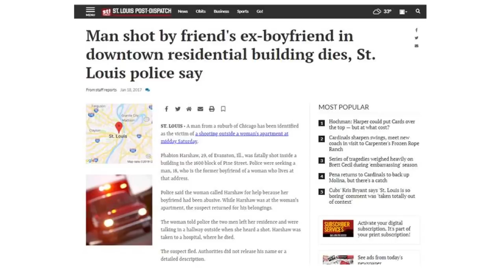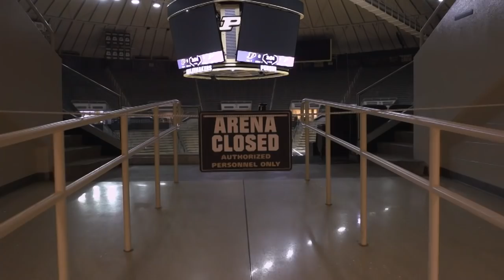Nojel Eastern's Story | Purdue | B1G Basketball | The Journey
Nojel Eastern scored nine points Saturday in a win over Nebraska.

His efforts for Purdue are part of a dream he lives out in honor of his late cousin, Fabian.